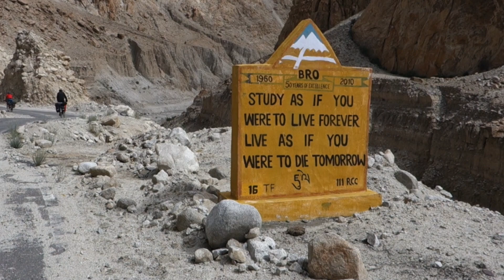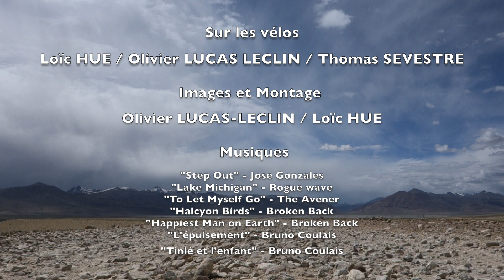1200 km à VTT dans l'Himalaya indien (Ladakh), sur la plus haute route du monde (version 14')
En juillet 2015, trois amis partent au Ladakh dans l’Himalaya indien, entre le Pakistan et le Tibet. Leur périple de plus de 1200 km à VTT, sur la plus haute route du monde praticable trois mois dans l’année, les mènera à plus de 5000 m d’altitude, à la rencontre de moines bouddhistes, d’éleveurs nomades et de communautés tibétaines. Une aventure sportive et humaine, à travers le Cachemire, le Ladakh et l’Himachal Pradesh, dans des paysages grandioses.

Voici la version longue de 14 minutes, réalisée pour le festival ABM "Aventures au bout du Monde". La version courte de 5 minutes a obtenu le 1er prix du Festival de court métrage de voyage "Vavangue" à La Réunion en 2016.

Réalisation : Olivier Lucas-Leclin et Loïc Hue.
Participants : Loïc Hue, Olivier Lucas-Leclin, Thomas Sevestre.

In July 2015, three friends went to Ladakh in the Indian Himalayas, between Pakistan and Tibet. Their journey of 1200 km by mountain bike, on the highest road in the world that can be used three months a year, will take them to an altitude of more than 5000 m, to meet Buddhist monks, nomadic herders and Tibetan communities. A sporting and human adventure, through Kashmir, Ladakh and Himachal Pradesh, in amazing landscapes.

This short film won the 1st prize at the "Vavangue" Travel Short Film Festival in Reunion in 2016.

Directed by: Olivier Lucas-Leclin and Loïc Hue.